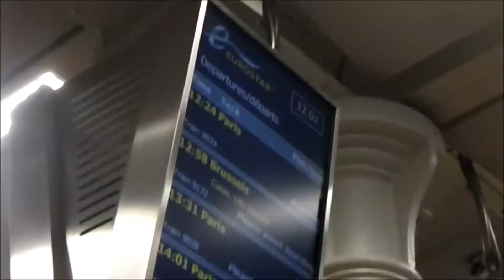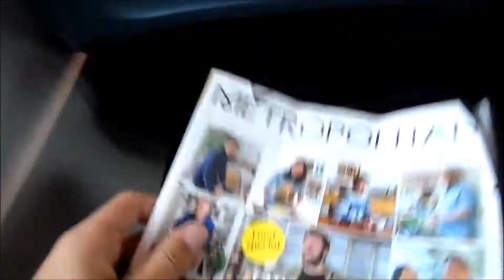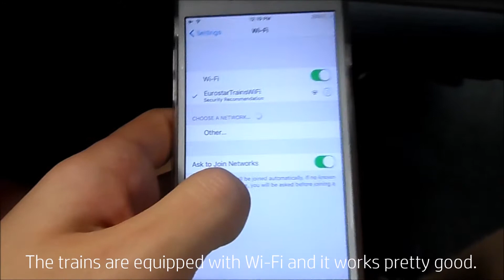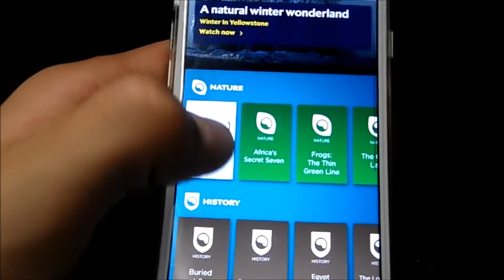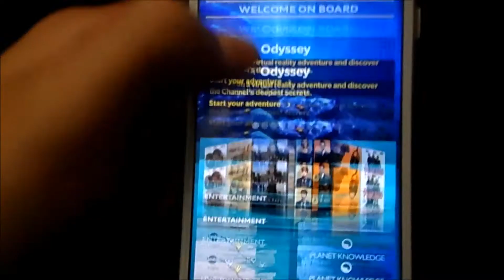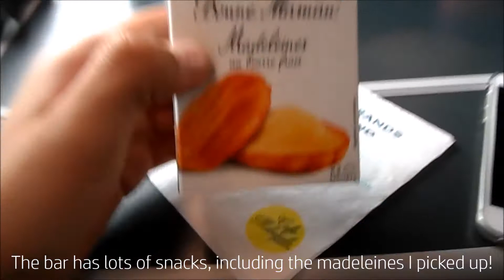TRAVEL REPORT - EUROSTAR E320 9024 ST. PANCRAS - GARE DU NORD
TRAVEL REPORT - EUROSTAR 9024 – LONDON ST. PANCRAS TO PARIS GARE DU NORD E320 BRITISH RAIL CLASS 374 (economy cabin)
LOUNGE
N/A
TRAIN
The E320 (officially named the British Rail Class 374) is Eurostar’s newest train and was introduced in 2014 to replace the E300. This train is built by Siemens and has a capacity of 902 seats.
SEAT
The seat configuration of the E320 is 2 by 2 in economy with 2 layouts, firstly in a layout of standard 2 seats with a tray table and foot rest, it also has a pocket for storing things. A perfect seat for groups of two. Secondly there is the layout a group of 4 seats with at table in the middle. These seats have less storage but have more table space. There is a small elevated foot bar for your feet to rest on. There is a small café car with snacks, drinks and sandwiches for purchase. Overhead racks and larger end of car racks are provided for baggage.